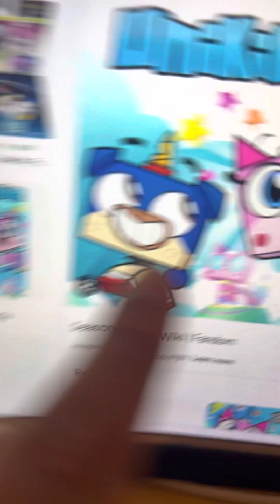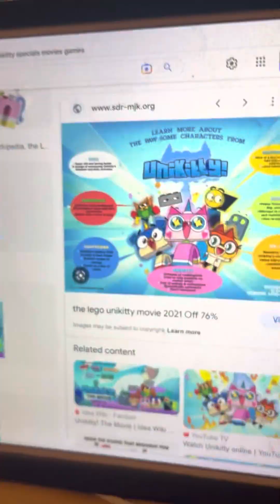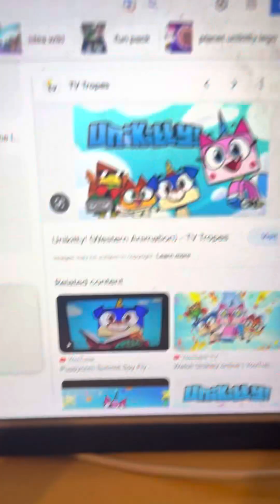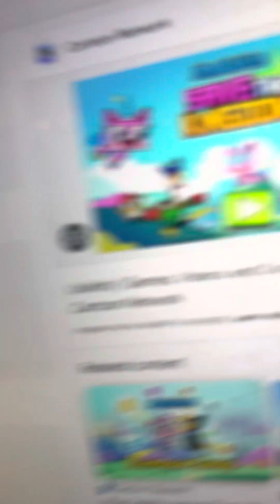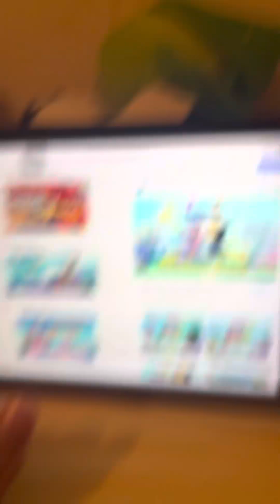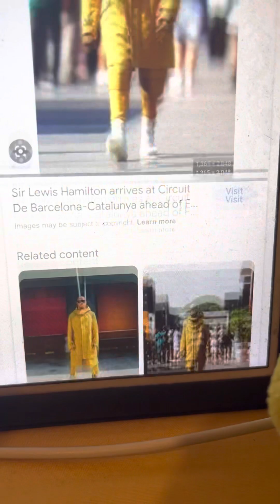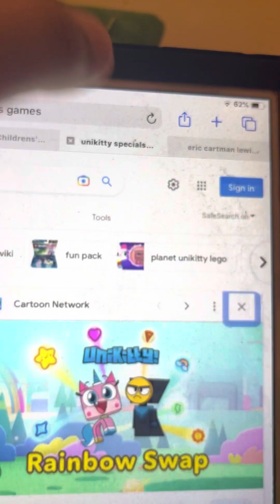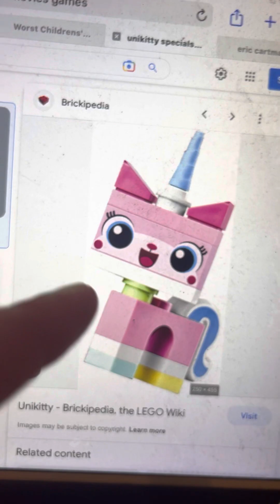Naseh Ahmed Rant no1 Unikitty